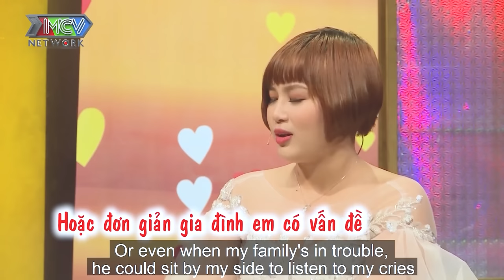Trà xanh vào tận nhà để ôm hôn chồng trước mặt mình